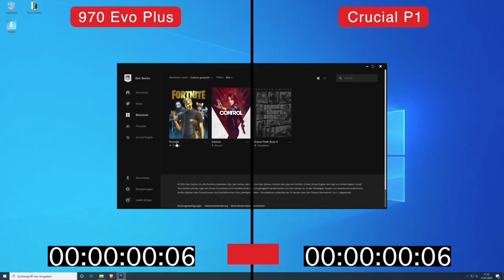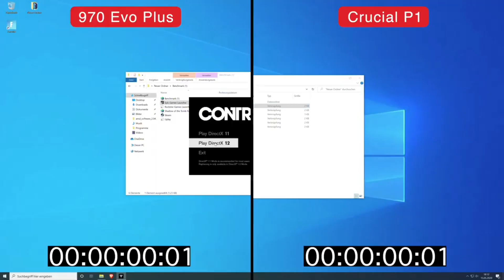Crucial P1 vs NVMe Samsung 970 Evo Plus Gaming Load Times Comparison in 5 Games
We tested 2 of the most popular NVMe SSDs, the Samsung 970 EVO Plus vs the Crucial P1 1TB.
There is certainly a difference of 100€ in price when it comes to 1TB capacity, but will the more expensive 970 EVO Plus also have better load times than the Crucial P1?

Let us find out in 5 different games with different scenarios, like starting a game or loading into a save game.

timestamps:
0:00 Control Save Game
0:17 Fortnite Game Start
0:55 Tomb Raider Benchmark
1:12 RDR 2 Benchmark
1:52 Division 2 Save Game
2:12 Control Game Start